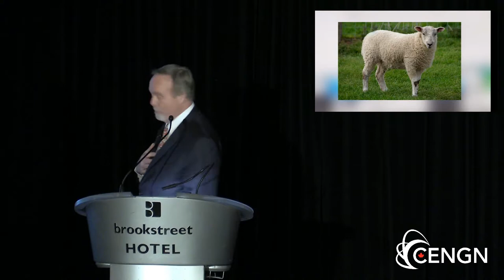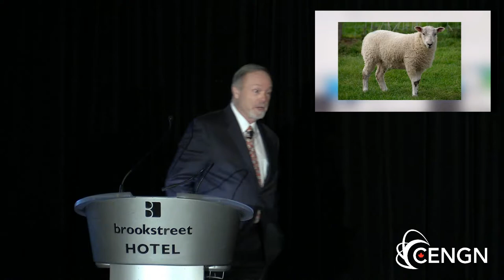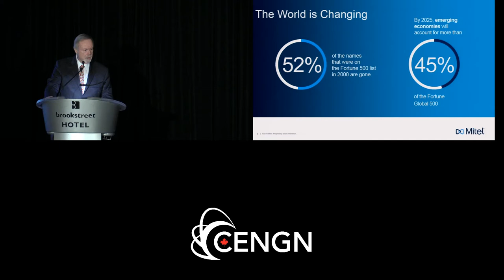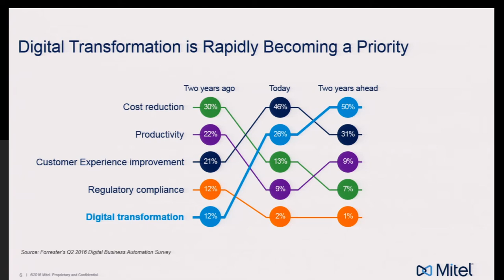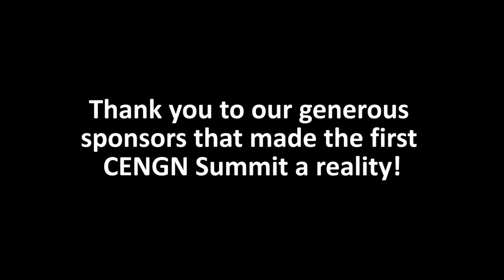CENGN Summit -Terry Matthews: Digital Transformation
Listen to the video recording of the first Keynote Speaker, Terry Matthews, Chairman of Mitel at the CENGN Summit 2016.

On December 7th, 2016, CENGN had their very first annual CENGN Summit. They had an incredible line-up of Keynote Speakers such as Ritch Dusome (CENGN), Terry Matthews (Wesley Clover/Mitel), Christopher Emery (Rogers), Kevin Hutchins (Juniper Networks), Sean Fleming (Nokia), Eric Thibault (CISCO), Ibrahim Gedeon (TELUS), Philippe Morin (EXFO), and Mathieu Lemay (Inocybe Technologies). As well as awesome panels discussing Open Networking in Canada, Developing Smart Canadian Networks, and Innovation Across Canada.